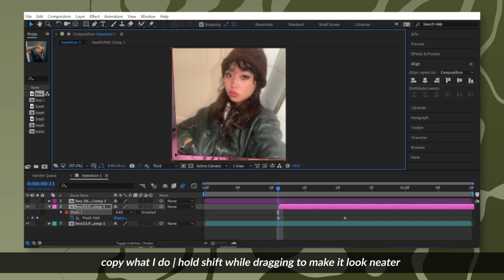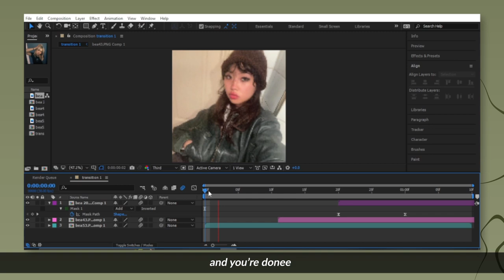Corner Mask Reveal | After Effects Tutorial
This transition was requested from my 'Transition Ideas for when you're stuck 7', check it out

I post editing related stuff on this channel for example; transition ideas for when you're stuck; edits; watch me edits; tutorials. Sorry I haven't uploaded in the past two Wednesday's, I've been really busy so enjoy this upload on a Sunday and another video this Wednesday also!!

+ My screen recorder: OBS Studio